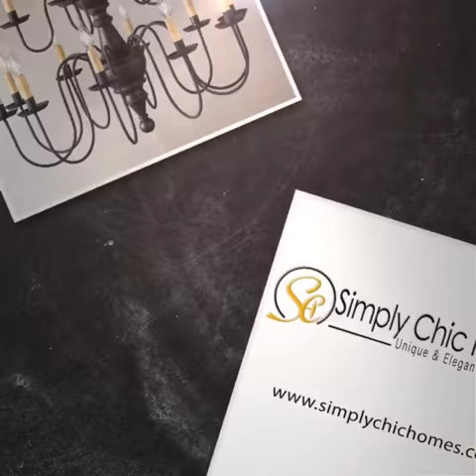Rustic Punched Tin Lights & Lamps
You absolutely need a punched Tin Lamp/fixture to complete the rustic/colonial home decor. These lamps and shades are made here in the USA. We have several styles for you to choose from.